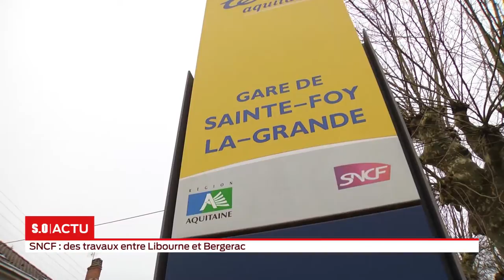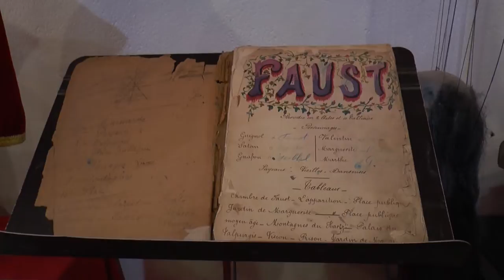La grande édition du mercredi 02 janvier